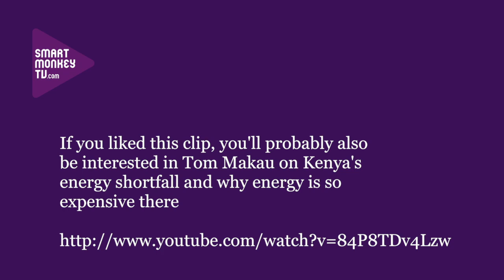Kevin Sara & Nashwa Satti, Nur Energie, talk concentrated solar power in Africa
Kevin Sara, founder of multi-region solar development company Nur Energie, and Nashwa Satti, project manager at Nur, talk about their work with CSP, or concentrated solar power, as opposed to the more common PV, or photovoltaic solar power.
They explain: how CSP works and its advantages over PV; their €10bn solar project to export power from Tunisia to Italy via a 600km undersea cable; the potential for expansion in sub-Saharan Africa and into rural 'off-grid' areas; the financing of the business; and the benefits of power plants than can be assembled locally.

Key quotes: 'CSP allows you to continue to generate heat after the sun goes down - that's the big difference.'

'We could potentially be exporting solar power to the UK by 2018, providing electricity to 2.5 million homes.'

'Our project in Tunisia is the size of a couple of nuclear power plants. But even with the costs, we believe we can offer price competitive electricity at a lower cost than, say, offshore wind.'

'The grids are being reinforced, which means projects from Egypt to Algeria and Ethiopia will be able to use our cable to export power to Europe.'

'Over 60pc of the projects' budgets will be spent locally, which will have a huge impact on the local economies.'